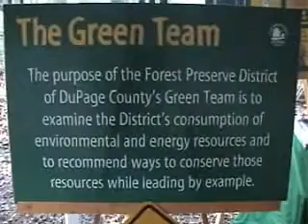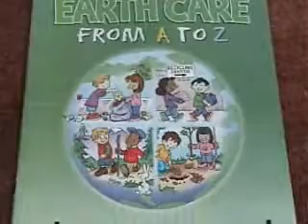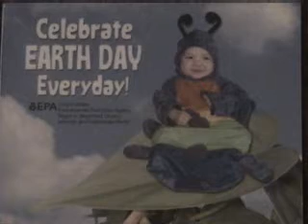Graue Mill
Earthday celebration at Fullersburg Woods 2009.Conservation can happen overnight.EnviroMonster.com   Song is "Green Christmas"  C 2008 Aluminumm